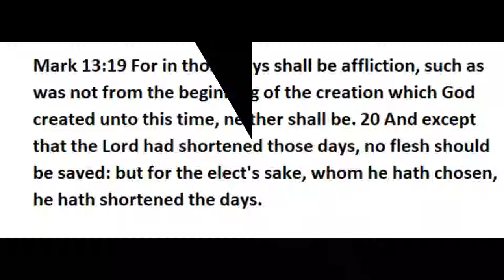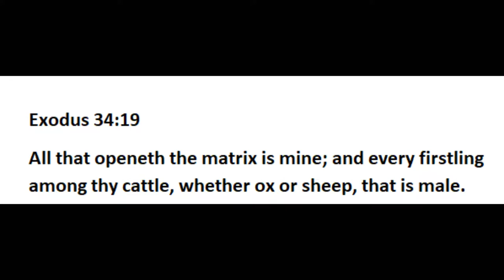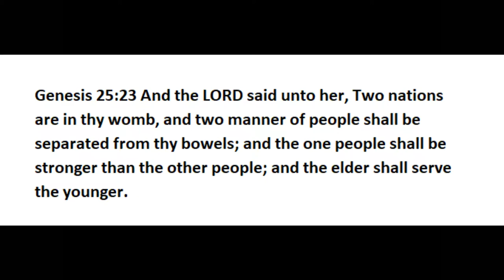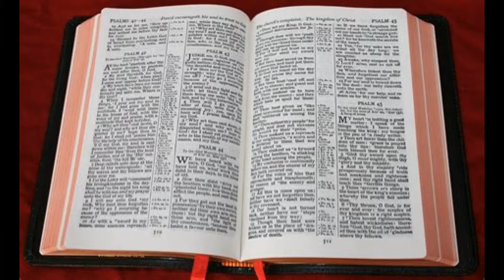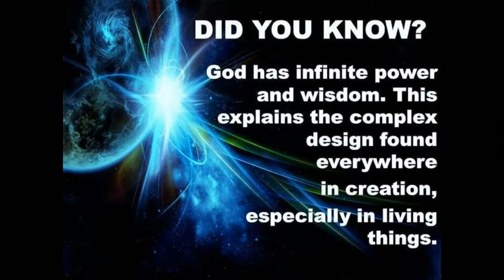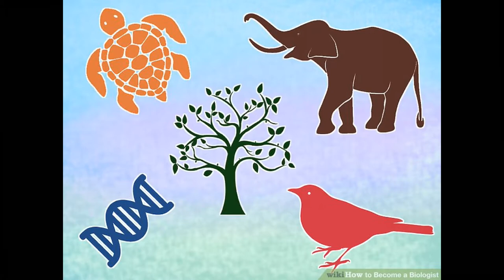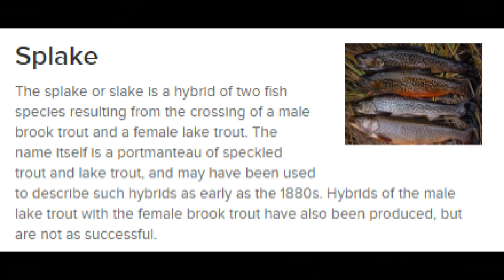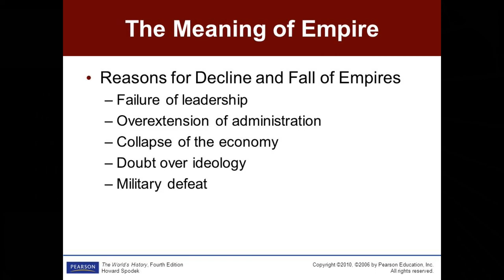Some true facts about Bible Changes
A look into "Matrix" now found in the Bible